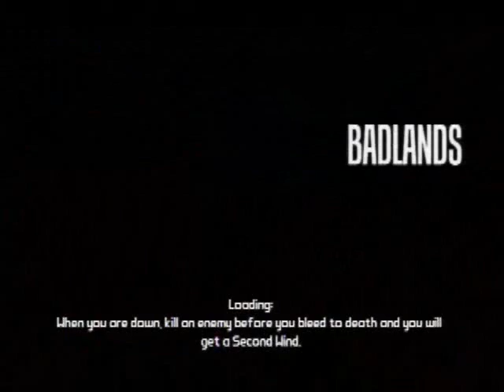Let's Play Together Borderlands - 15 - How shocking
Hello folks welcome to the first ever four person LP of Borderlands. I hope you all enjoy it. I'm Zack from Oregon, playing as Lilith the Siren, and with me I also have
Stein Erik from Norway playing as Brick, David from Ireland playing as Mordecai the hunter, and Stallworth from Alabama playing as Roland the soldier.

Stallworth's channel If you enjoyed this video please consider checking out my writing